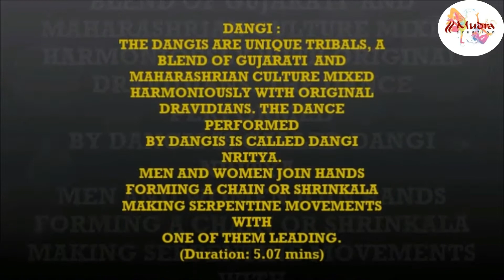|| Dangi Dance Cover || Mudra Creation ||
Dangi :
The Dangis are unique tribals, a blend of Gujarati  and Maharashrian culture mixed harmoniously with original Dravidians. The dance performed by Dangis is called Dangi Nritya. Men and women join hands forming a chain or shrinkala making serpentine movements with one of them leading.

The movements are very fast, swift and create various choreographic patterns in a fraction of a second. Each variety of step is called 'Chala' and there are about 27 varieties of these chalas. One of the most amazing sights of this dance is the creation of a human pyramid.